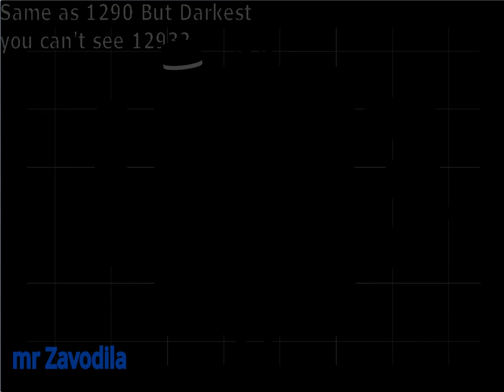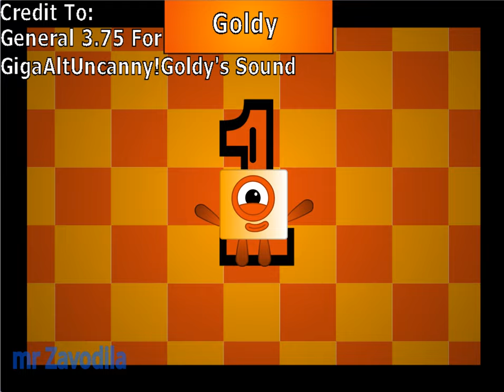Uncannyblocks Band Giga Different 1291 - 1300 (The end for Season 13) (Not made by Kids)